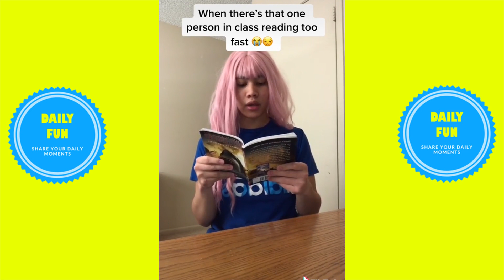WHEN YOU'RE ALWAYS LATE TO CLASS 😭🤣 @Lourd Asprec TikTok Videos 2022